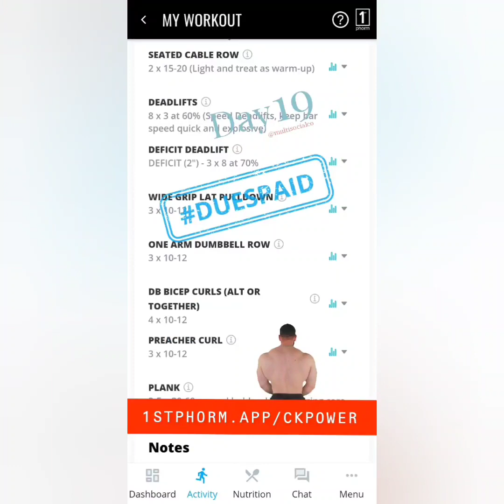Summer Challenge ⛱️ Day 1️⃣9️⃣ Back & Biceps 💪 Lady Gaga 👒 7/29/22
Summer Challenge ⛱️ Day 1️⃣9️⃣

🔥 Machine Rows
🔥 Deadlifts
🔥 Deficit Deadlifts
🔥 Roc Wide Grip Lat Pulldowns
🔥 Single Arm Cable Rows
🔥 Single Arm Cable Curls
🔥 Preacher Curls
🔥 Planks

Download the 1stPhorm App & let's rock our fitness journey TOGETHER

💪1stPhorm.app/CKPower

Today's post workout was Loop D Fruit 🍒 Ignition 💥

👉 1stPhorm.com/CKPower